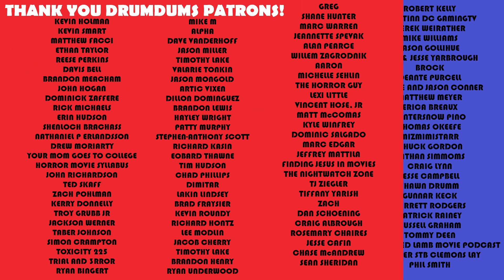The BOOGEYMAN Out of Theater Reaction (2023 Stephen King)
I just saw THE BOOGEYMAN, based on the work of Stephen King. Here's my out of theater reaction!

SUPPORT DRUMDUMS!

➡️  HUMDRUM
➡️  PURCHASE WORTHY

* ➡️  Unicorn